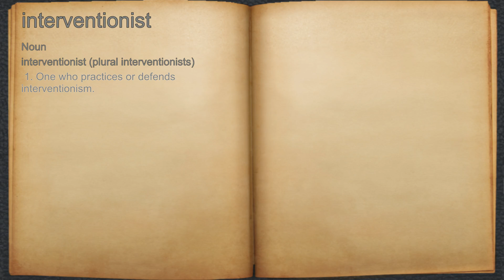What does interventionist mean?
A spoken definition of interventionist.

Intro Sound:
Typewriter - Tamskp